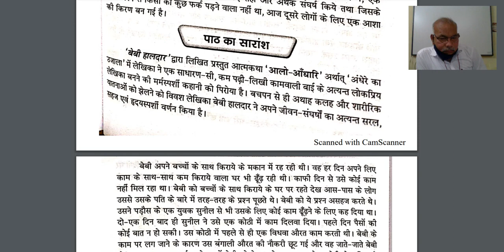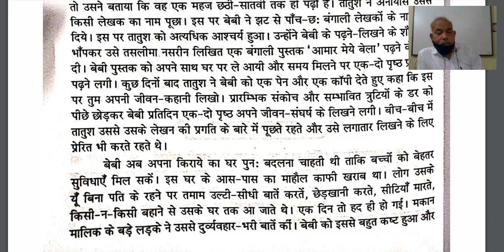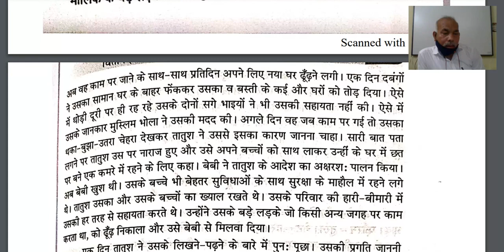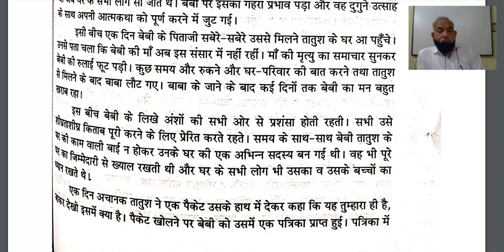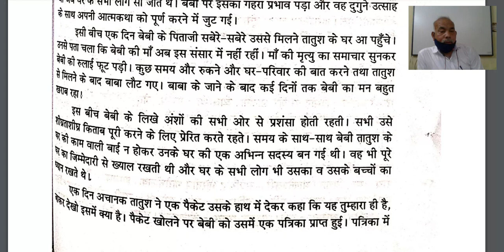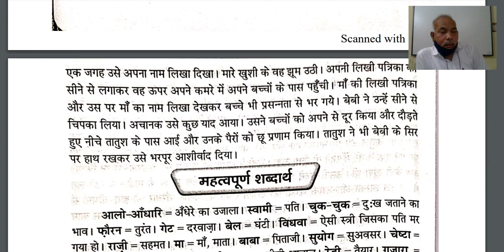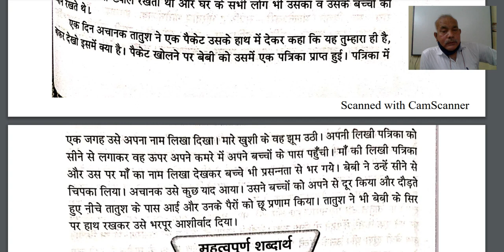कक्षा ११ ,सहायक वाचन,आलो आँधारि,भाग 4